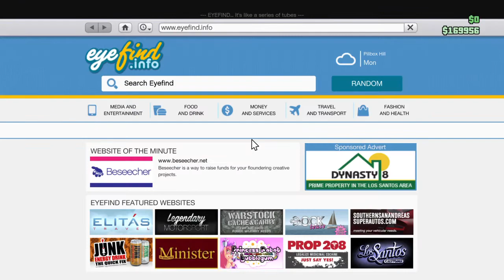Gta5 SandboX /LOL new player - 1 / 5